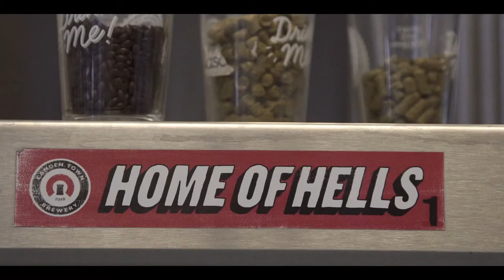Camden Town Brewery - Tank Party 2016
Camden Town Brewery's fourth annual Tank Party on October 1st 2016. Celebrating the freshest unfiltered beer poured straight from our 10,000 pint tanks. Street food, live music and family fun.

Live music line up curated by Nova Music
Street food from Bill or Beak, Miss P's BBQ and Leila's Place Bakery.